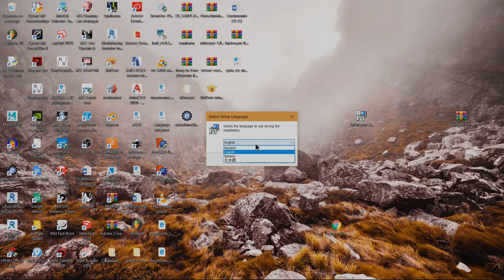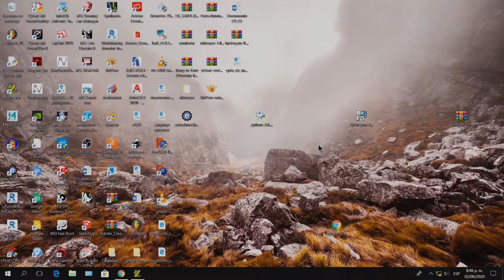Como Descargar e Instalar PyScripter Gratis Compilador.